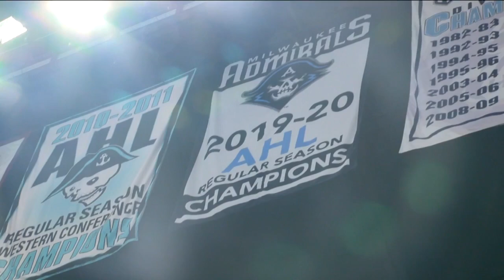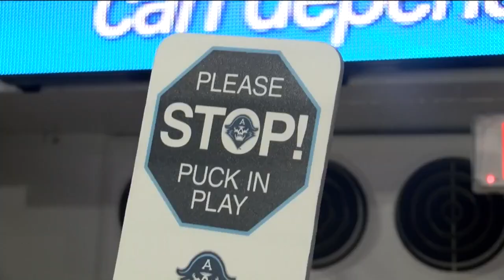Milwaukee Admirals build back after pandemic with the help of loyal fans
For die-hard Admiral's fans, the pandemic led to a long and painful 584 days without pro hockey in Milwaukee.